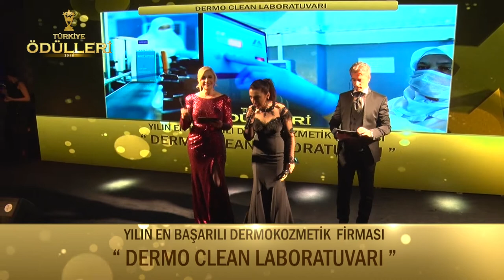Dermo Clean Laboratuvarı - YILIN EN BAŞARILI DERMOKOZMETİK FİRMASI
Türkiye Ödülleri 2019 Ödül Töreni Görkemli Bir Açılışla Gerçekleşti. Ata Çağlayan'ın Organizasyonluğunda Gerçekleşmiş Olup Koordinatörlüğünü'de Enes Furkan Bilgiçli Ve Kader Çağlayan'ın yaptığı gecede "YILIN EN BAŞARILI DERMOKOZMETİK FİRMASI" "DERMO CLEAN LABORATUARI" seçildi.